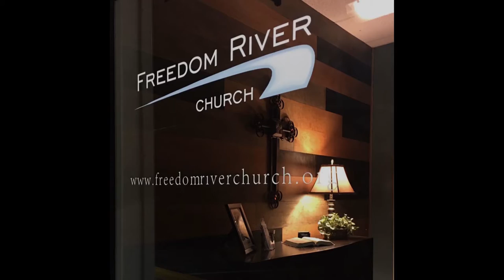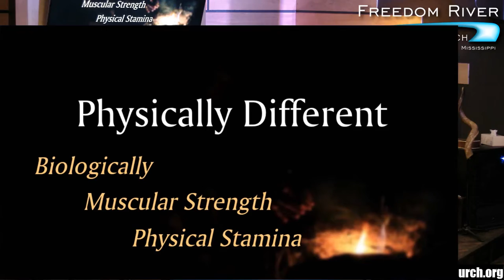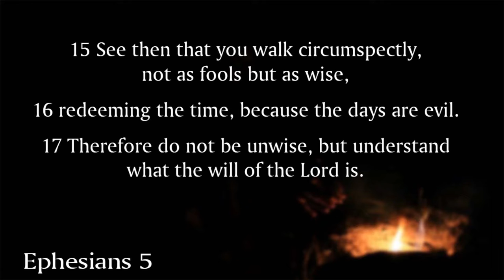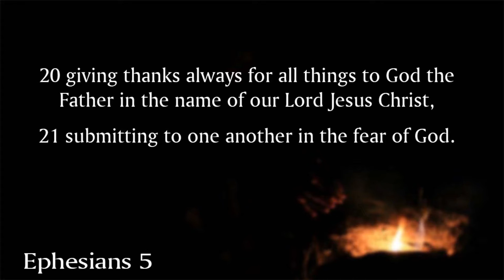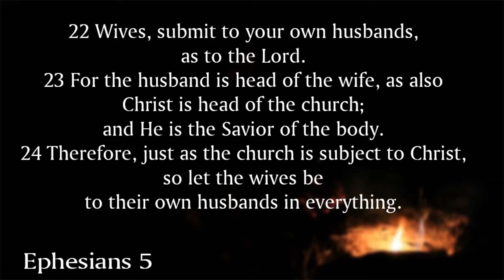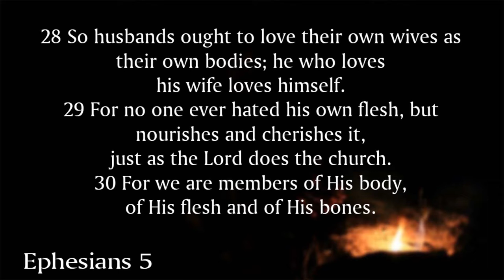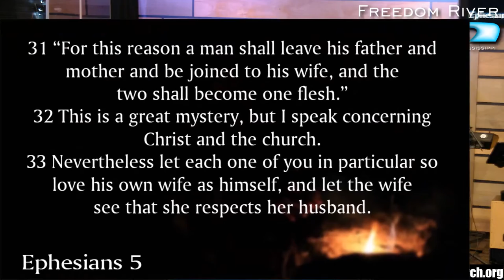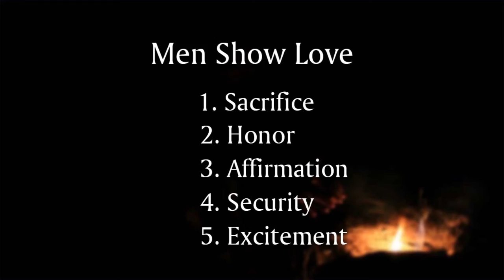Freedom River Church Sunday Message 11/11/18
NOT WRONG...JUST DIFFERENT     Genesis 1:27
Part 3

It was in the plan of God, even before the world was formed, to create two distinct genders of mankind: MALE and FEMALE. The obvious inference is that masculinity is to be distinguished from femininity. Males have certain qualities, drives, and desires that females do not have and visa versa. The problem with this is that whichever side of the human race you belong, the other half is something of a mystery to you! We are different by design!
Proverbs 24:3 instructs us, “Through skillful and Godly wisdom is a family built, and by understanding it is strengthened... (Amplified Version). God wants us to be blessed by the differences, but we must study and seek Him to fully receive our true relational strength.

7 Differences Between Men And Women

I. We are physically different                              Genesis 2:23
Biologically – Areas of muscular strength and physical stamina

II. We are different in the area of romantic response
                                                     Song of Solomon 3:2-4, 4:1-2

III. We are different in the way we think and feel

IV. We are different in the way we communicate
                                                                              Ephesians 4:15

V. We are different in the area of goals and relationships

VI. We are different in the area of spiritual receptivity

VII. We are different in the area of _____________ vs. ___________________________
                                                                             Ephesians 5:33

The basic ego need of women is very different from the basic ego need of men. Women need the security of being loved. In a poll done across America in the mid 1990’s, women were asked to rank their most acute need. They ranked “romantic fulfillment” as their #1 need. In the same survey men ranked it #27. The most basic ego need for a man is to be admired (respected). Isn’t it interesting that God tells us to supply these very things to our mates?
(Ephesians 5:33)
Guys, have you ever wondered why your wife asks, “Do you love me?” even though you’ve done nothing to indicate that you’ve changed your mind about loving her? You may have just told her today that you love her. Sometimes that isn’t enough. Just as much as you process and base everything on logic, women process information based on emotion. Even though a woman should logically know that she is loved, if she doesn’t FEEL loved, it’s the same for her as if she ISN’T loved.

How to show love to your wife:
1. ______________________
2. ______________________
3. ______________________
4. ______________________
5. ______________________
Ladies, surveys have shown that the typical male would rather feel alone and unloved than inadequate and disrespected. As a matter of fact, if a man feels disrespected, he is going to feel unloved. If you want to love your man in the way he needs to be loved, then you need to ensure that he feels your respect most of all. Sadly, while most people think that love should be unconditional, they think respect has to be earned. Just as husbands can choose to
demonstrate love toward their wives even if they don’t feel like it at the moment, wives can and should choose to demonstrate respect to their husbands even though he may not always do what you think is best.

How to show respect to your husband:
1. _______________________ to him as shepherd
2. _______________________
3. _______________________
4. _______________________
5. _______________________

Recommended Books for Improving your Marriage:
 His Needs Her Needs, Dr. Willard F. Harley
 Love and Respect, Dr. Emerson Eggerichs
 Things I Wish I’d Known Before We Got Married, Gary Chapman
 For Men Only and For Women Only, Shaunti Feldhahn